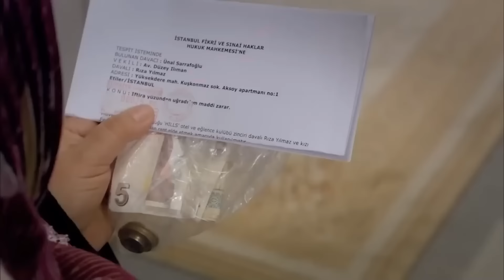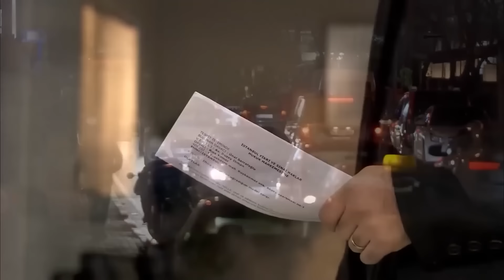Aysun'dan Feriha'ya Ömürlük Tokat! - Adını Feriha Koydum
Aysun, Feriha'ya tokat attı. HADDİNİ
FAZLA AŞTIN

Oyuncular:
Vahide Gördüm
Hazal Kaya
Çağatay Ulusoy
Metin Çekmez
Melih Selçuk
Ceyda Ateş
Yusuf Akgün
Deniz Uğur
Ahu Sungur
Barış Kılıç
Ufuk Tan Altunkaya
Pelin Ermiş
Sedef Şahin
Feyza Civelek

YAPIM: MEDYAPIM
YÖNETMEN: BARIŞ YÖŞ
YAPIMCI: FATİH AKSOY
ÖYKÜ-SENARYO: MELİS CİVELEK, SIRMA YANIK
SANAT DANIŞMANI: Esra Ergün Kazmirci